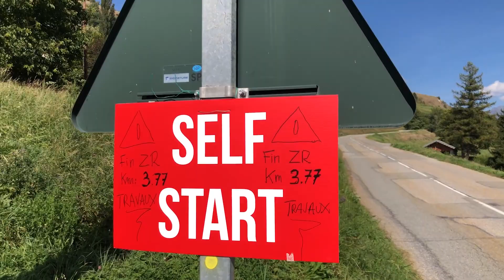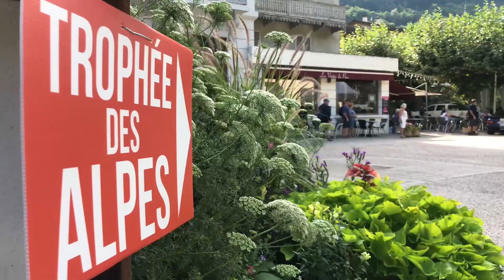Trophée des Alpes '21 Day#2 : Arrivée en fanfare !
Nous sommes heureux de vous retrouver pour cette cinquième édition du Trophée des Alpes by Zaniroli Classic Event.

En ce début de semaine, les 55 concurrents découvrent le Col de l'Arpettaz et prennent la direction de Brides-les-Bains !

Production : M4W - MOTORSPORT FOR WOMEN